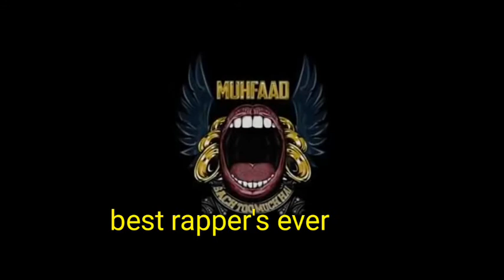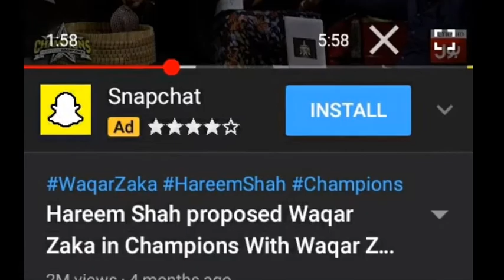headphone show & hareem shah memes - first meme off life | mackzee ow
Memes you should like to watch in Quarantine - dunk memes | waqar zaka - hareem shah | |mackzee ow|

Hey guys how's you
I hope all guys well

Guy's I need your love and support
So show some love dude

Kuxh facilities na hony ki
Waja se clips memes ke
Channel se bhi uthayi Hain
So adjust karlena